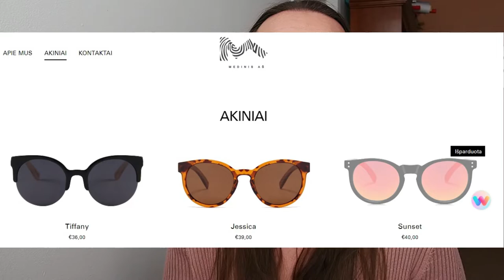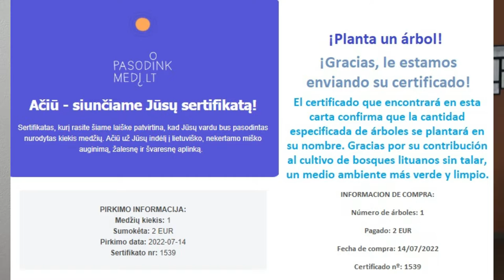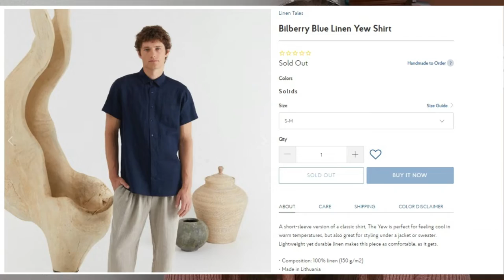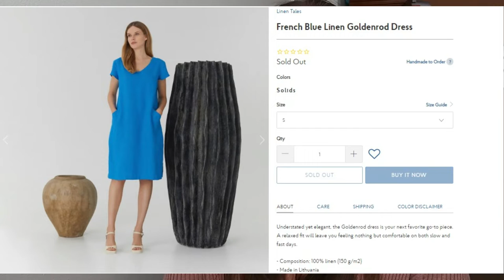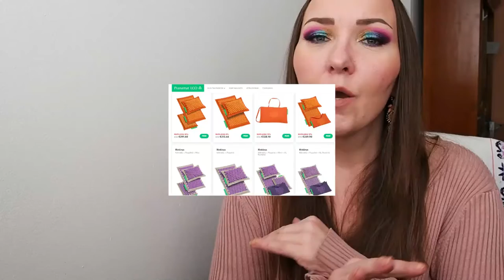Compañías de productos lituanos (con envío al extranjero!)🛍️📦